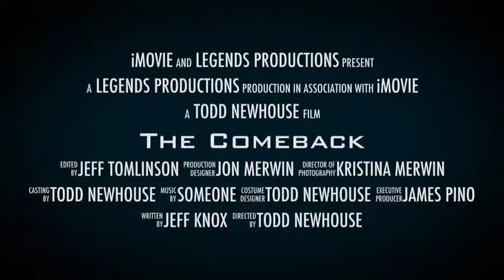Hoquiam Tournament Champions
Brief trailer style video using pictures from the Hoquiam tournament where Legends 14u won the championship